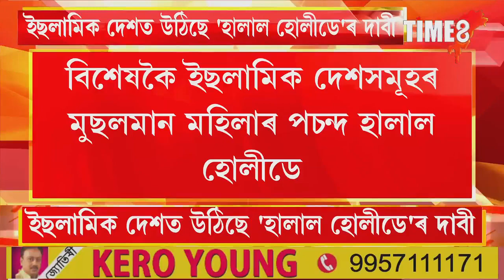হালাল হোলী ডে, মুছলমানসকলৰ বাবে নিৰ্মাণ কৰিব বিশেষ হোটেল,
হালাল হোলী ডে, মুছলমানসকলৰ বাবে নিৰ্মাণ কৰিব বিশেষ হোটেল, নামাজৰ বাবে হোটেলত দিয়া হ'ব বিশেষ স্থান, হালাল হোলী ডেলৈ গ'লৈ মানিব লাগিব সম্পূৰ্ণ ইছলামিক নিয়ম, ইছলামিক ৰাষ্ট্ৰত উঠিছে হালাল হোলী ডেৰ দাবী